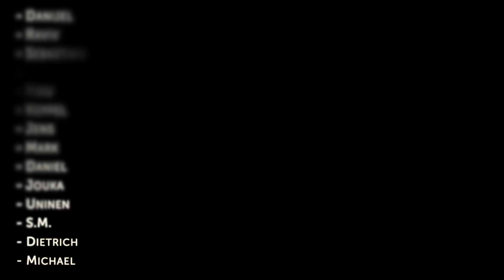Starting with structural beams 🪚🔨 - ep94 Project SeaCamel